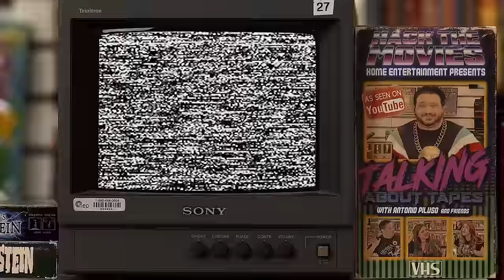Harry Potter and The Sorcerer's Stone is Still Overrated! - Talking About Tapes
Tony, Johanna, and Justin take a look back at the first Harry Potter film 20 years after it was released. In this movie review/podcast they will talk about all the ways Harry Potter and The Sorcerer's Stone is overrated. The wizarding world isnt that impressive, the rules of this universe seem to be all over the place, and they clearly were too over confident in their special effects which have aged horribly.

Adaptation of the first of J.K. Rowling's popular children's novels about Harry Potter, a boy who learns on his eleventh birthday that he is the orphaned son of two powerful wizards and possesses unique magical powers of his own. He is summoned from his life as an unwanted child to become a student at Hogwarts, an English boarding school for wizards. There, he meets several friends who become his closest allies and help him discover the truth about his parents' mysterious deaths.

Send us your tapes (or other junk):
    300 N Main Street # 159
    Chalfont, PA 18914
    United States